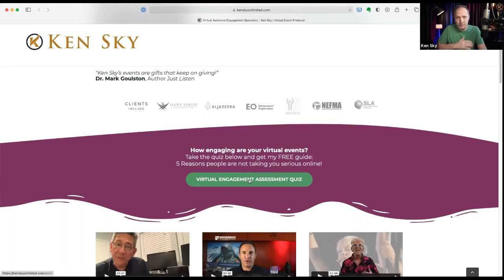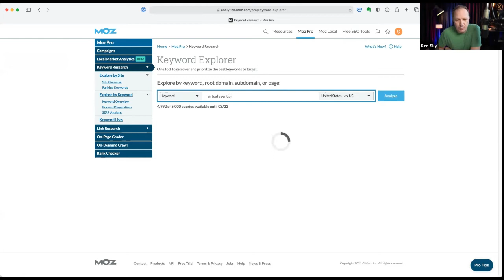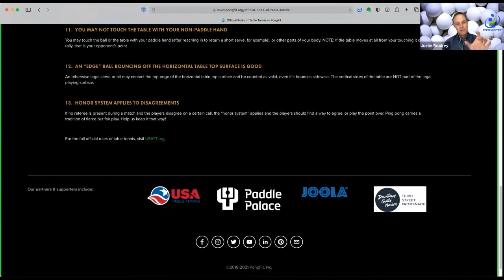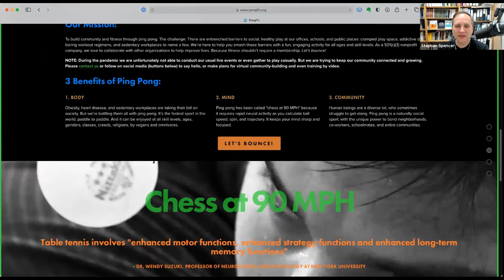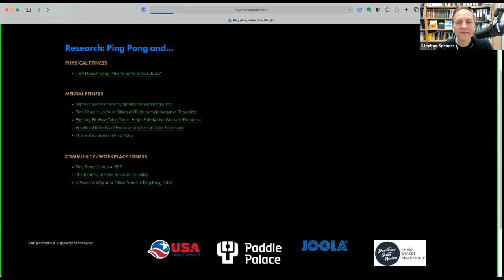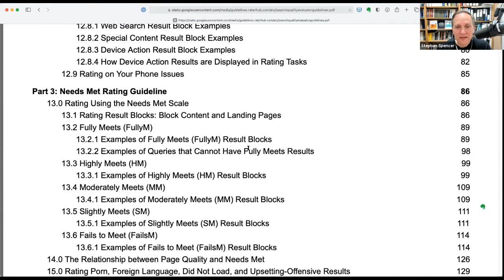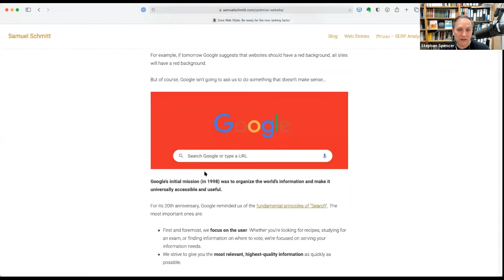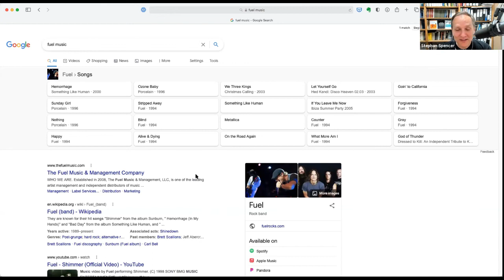METal International - SEO and Conversion Quick Fix (Mar. 2, 2021)